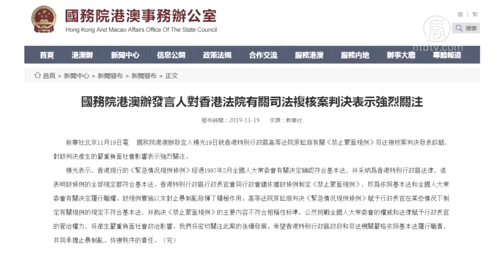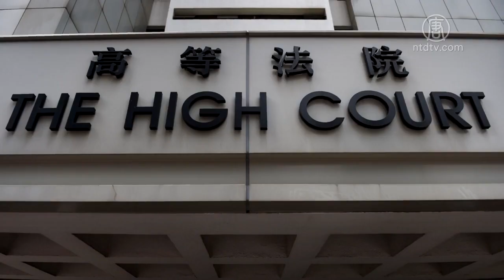「恶法违宪」难堪 中共拟剥夺港法院违宪审查权【中国禁闻】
【新唐人北京时间2019年11月20日讯】香港高等法院18日裁定，特首林郑月娥动用紧急法，订立《禁蒙面法》是违宪，也裁定紧急法不符合基本法，令中共相当难堪。中共人大和港澳办19日批评称，是否违反基本法，只有人大做决定，其它机关都无权裁判。外界担心，港府可能寻求中共人大「释法」推翻高院裁定。专家指出，若果真如此，「一国两制」将名存实亡。

记者：「想问一下紧急法被宣告违宪，会不会觉得当初在推行的时候想的不够周全？因为明天高院就会有一个，进一步的裁决。现在这个时候，(人大)法工委及(中共)港澳办，发表一些评论，是不是在向法庭施压？」

香港高等法院裁定《禁蒙面法》违宪。香港特首林郑月娥19日在记者会被问到，中共人大常委会法工委和港澳办，抨击法院裁定，是否在施压香港法院？林郑回答称，中央的发言是根据判词响应，她「不诠释或评论」，会尊重法庭判决，并表态要上诉。

台湾人权律师 邱显智：「昨天的结果显示出香港的法治水平还是非常高的，因为蒙面(禁蒙面法)这个东西就是违反了言论自由嘛，所以当然就被宣告违宪。中共人大今天又发了一个，认为香港的法律没有资格去宣告违宪，这是非常令人失望，这个其实也可以显示出，中共所宣称的一国两制，是彻底的破产。」

香港高院公布裁定后，中共官方隔天19日才由人大法工委突然严词批评，称香港法律是否符合《基本法》，只能由中共人大常委会做出判断和决定，其它机关无权裁判。

然而，这形同剥夺香港法院的「违宪审查权」，如同中共法院。香港议员郭荣铿大律师说，如果成真，这将是香港司法的末日。而且，中共说法违反基本法，梁家杰说，一国两制会被终结。

香港资深大律师 梁家杰：「无论从法理的立足点，他没看清楚94段，你自己的大律师都没这样辩护，接着你看看《基本法》第160条，158条第二段，给予我们自行解释，关于香港内部事务。全部这些不看，总之不中听，你冒犯圣威，我就动你。如果你这样行事，我想一国两制都会完结。」

中共人大对香港基本法做出5次释法，多次主动，被批评违反基本法并侵蚀一国两制与香港终审法院。11月初中共四中全会，表态加紧控制香港司法系统。外界忧心，人大可能借着本案，启动第6次释法。

前立法会议员何俊仁大律师表示，香港法院对本案的审慎裁定，应受尊重。中共不该用中央机构名义攻击法院，这严重破坏一国两制、与香港法治。

《基本法》延续港英时期奠定的三权分立，基本法起草委员会委员李柱铭认为，港府不能行使立法机关的立法权，香港高等法院的判决正确，也说明香港法官仍不受中共当局的影响，人大称香港高院没有权力做此判决，非常荒谬。

新唐人亚太电视综合报导